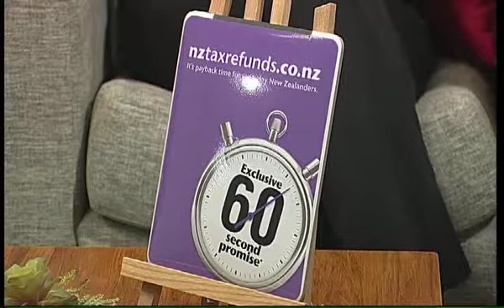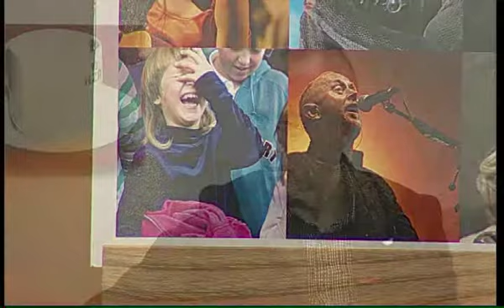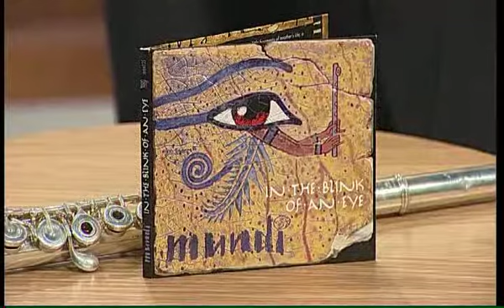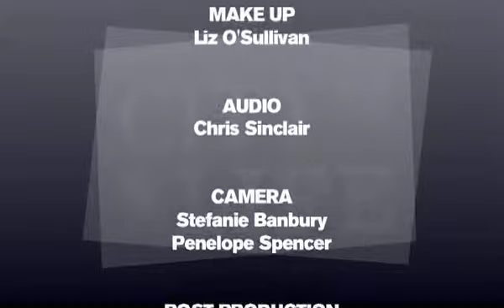City Life Friday 8 July 2011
City Life brings you the latest in depth earthquake information relating to the Canterbury region. If you have a story or a problem please give us an email or ring 3777033 and we might be able to help.
Inspector Derek Erasmus, NZ Police. Mark Christison,
CCC - Water and Waste. Cilla Hegarty, NZ Tax Refunds.
Philip Tremewan, Christchurch Arts Festival. Patrick Middleton, Perpetual. Mark Gibson, Union parish, New Brighton. Paora Rangiwhetu & Sheree Waitoa, Tahu FM.
Tamara Smith, Mundi.